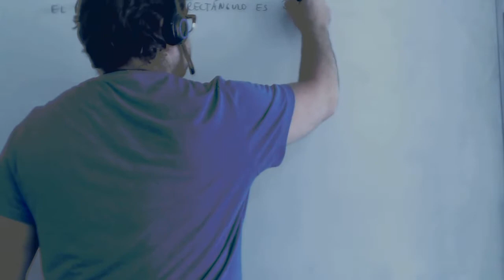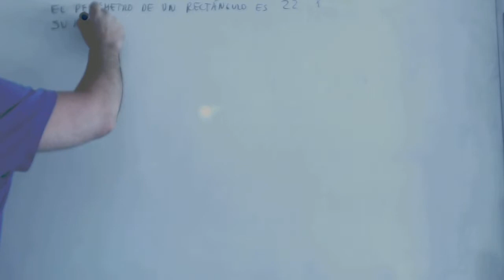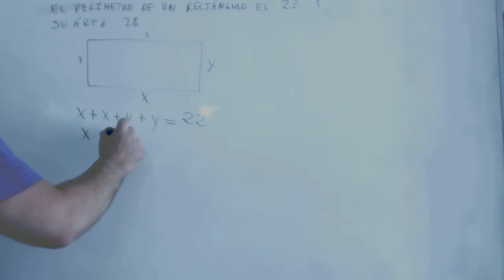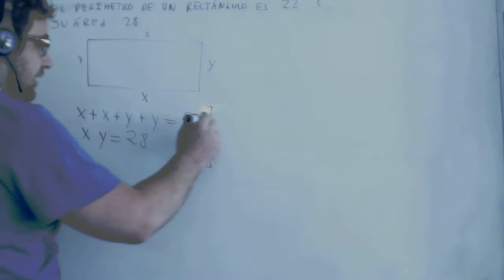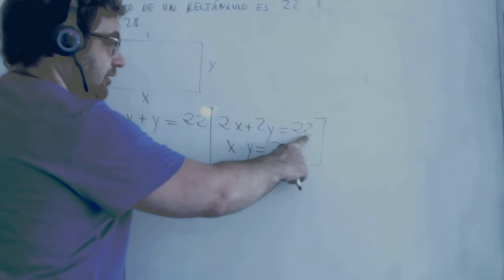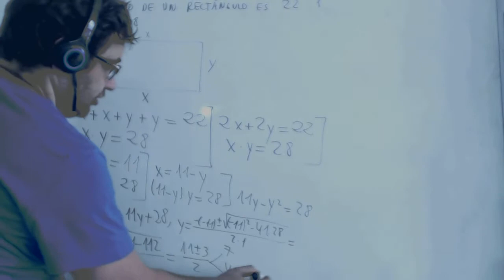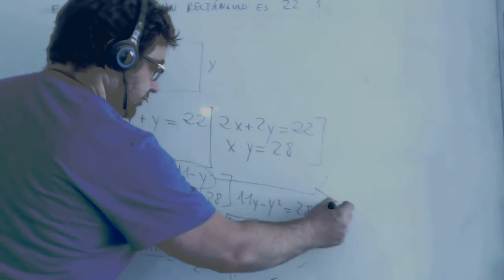Problema sistemas ecuaciones rectángulo Academia Usero Estepona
Problema sistemas ecuaciones rectángulo
Academia Usero en Estepona, el centro de formación con más vídeos en Internet del Mundo presenta: Problema sistemas ecuaciones rectángulo